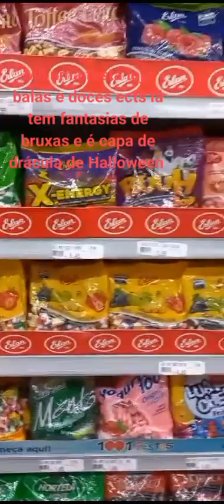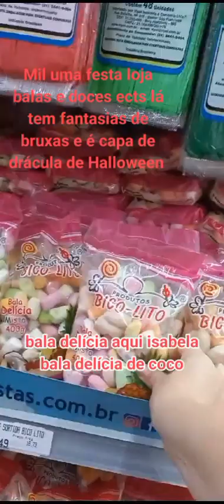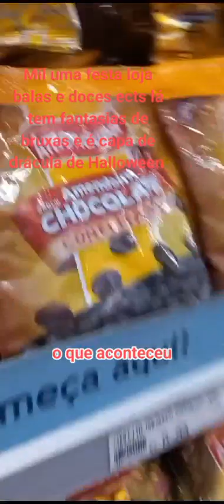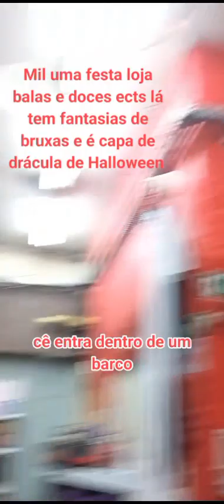19 de outubro de 2023